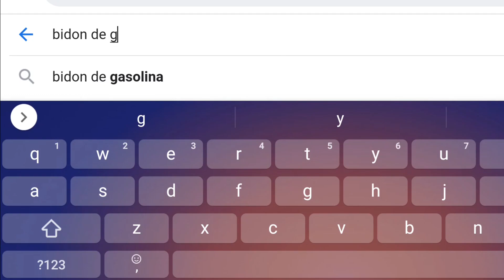Como viajar en moto de baja cilindrada 😱🛵🏍️/ Primer viaje en moto - Compa Yon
Guía básica para no morir en el intento, en tu primer viaje en moto de baja cilindrada.

Sígueme para mas contenido chido sobre motociclismo!